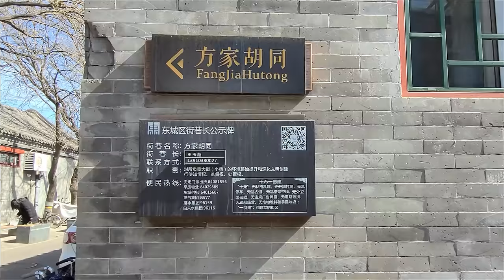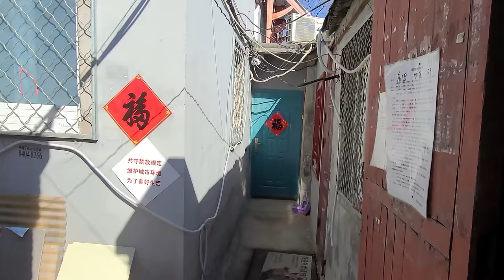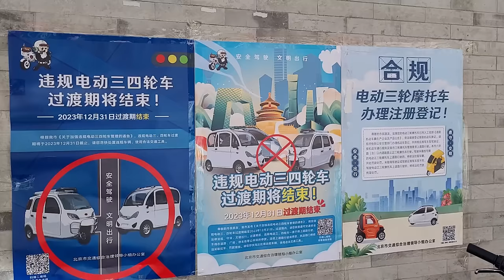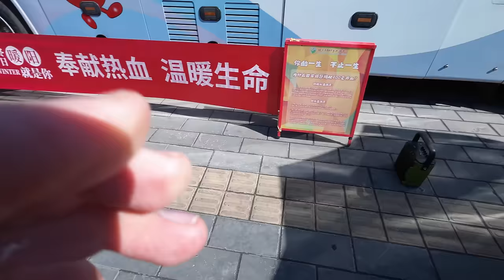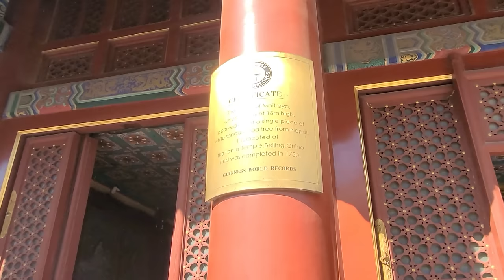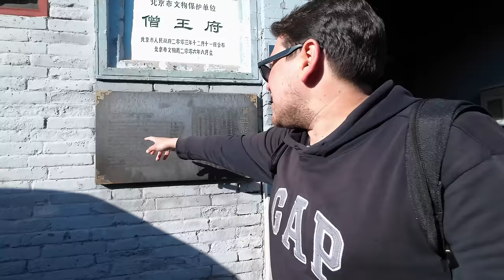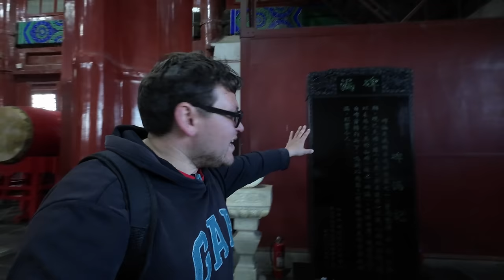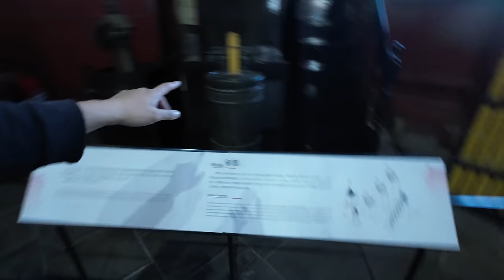Las casas NO tienen BAÑO en este Barrio de China (y cuestan u$d 20.000 el M2) | Hutones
En mi regreso a Beijing, cumplí mi sueño, quedarme en la zona de los hutones en un hostel que tenía la características de las tradicionales casas chinas de 4 edificios con un patio en el medio. Sin embargo, son pocas las que mantienen este estilo orignal, ya que con la migración de la población rural a las áreas urbanas, estas viviendas fueron modificadas con construcciones en su gran mayoría precarias, que fueron hechas en sus patios centrales y con pasillos interminables que conectan a un barrio con otro, dándoles un toque de mística e identidad barrial. Además de que la gran mayoría de estas unidades habitacionales carecen, entre otras cosas, de baño propio, por lo que deben hacer sus necesidades en los baños comunales ubicados en cada cuadra.
Por su parte, en el año 2000, debido al valor patrimonial de este tipo de viviendas (que fueron construidas desde los finales del 1200 por la dinastia Yuan hasta principios del siglo XX), se prohibió su demolición y modifcación de sus fachadas, algo que era muy habitual en esa época, especialmente para la construcción de edificios en estos terrenos.  Esta normativa, sumada a la centralidad geográfica que tienen los hutones e incorporándole el incremento de los precios en el mercado inmobiliario chino, hicieron que el metro cuadrado de la zona alcance los u$d 20.000 y que por lo tanto tengamos casas construidas sobre uno de los metros cuadrados más caros del mundo y que las mismas no tengan baño.
A su vez, en estos barrios se da una gran paradoja social, en donde una persona de la clase social más elevada con autos de alta gama, sea literalmente el vecino de al lado de un simple obrero jubilado que maneja un tuk tuk por las mismas calles hutoneras.

Y tuve la suerte (y el honor) de haber sido acompañado en esta aventura por mi amigo y colega vlogero @Pablocoppari, que como tantas otras veces, tuvimos el agrado de haber coincidio en la capital de la República Popular China.

DISPOSITIVOS:
Cámara y Micrófono